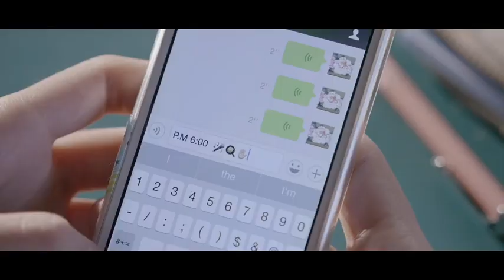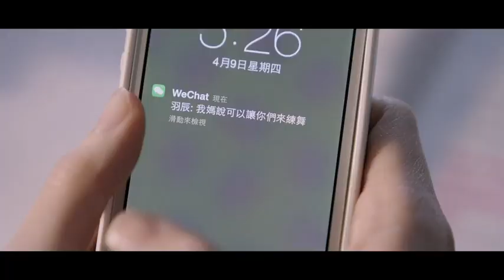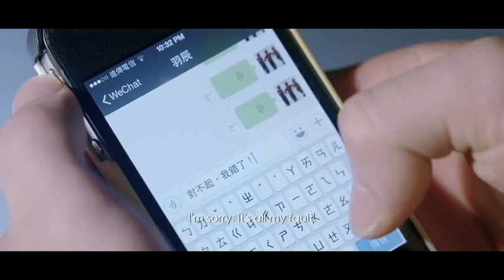【高艺KoeYeet】十七后与青春化敌为友 剪辑